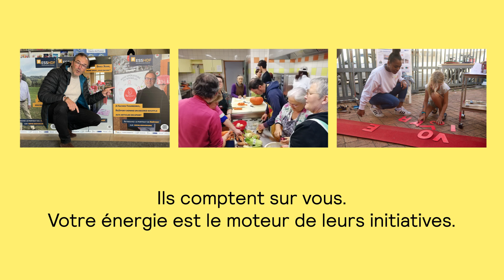Présentation du Tour Solidaire en vidéo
Découvrez en détail et en image le Tour Solidaire des collaborateurs d’AG2R LA MONDIALE en soutien à 10 associations partenaires de la Fondation d’entreprise AG2R LA MONDIALE pour l’autonomie et la solidarité et présentes sur les territoires métropolitains et ultramarins.